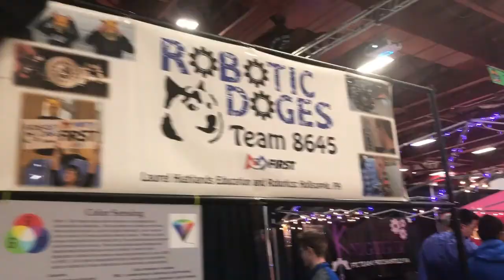Weekend Vlog | FTC East Super Regional in Scranton, PA